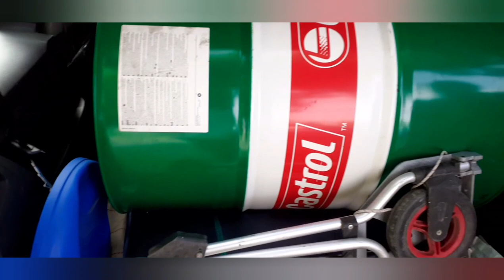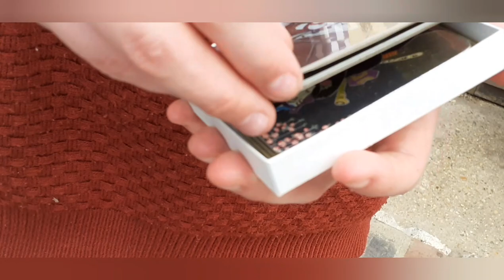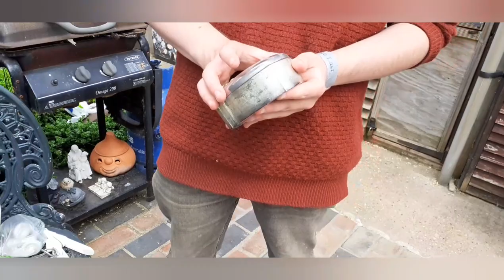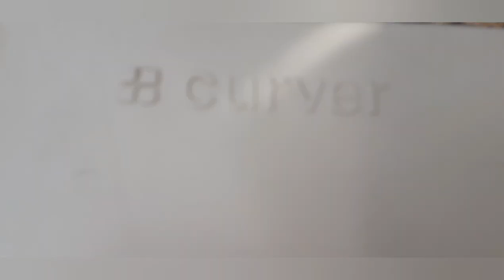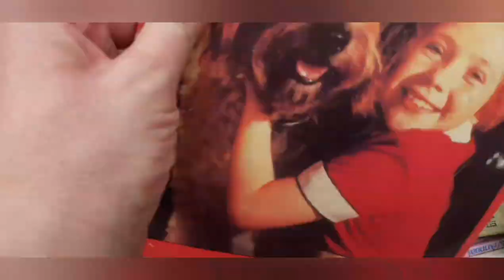Awesome finds at the carboot and a auction haul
You can follow our ddj selling Adventure page on Instagram here;